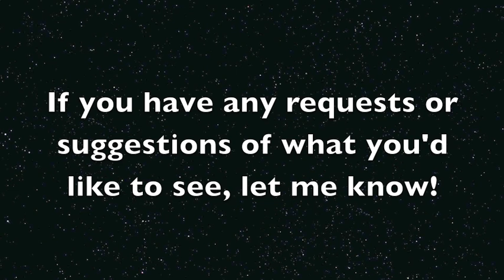Hi, I'm an update video...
So if you didn't pick it up from the video this is just a little update video.  I'm alive!  I have been super busy studying, working, and playing with Caveboy studios!  More goodness to come.  If there is anything you would like, please let me know!
Hope everyone has been well :)
x